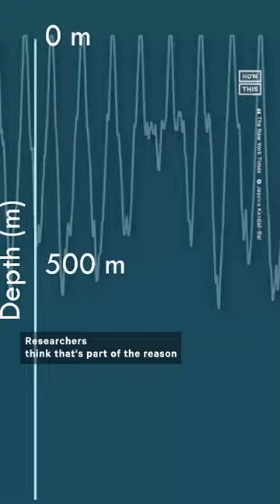Elephant Seals Take 10-Minute Power Naps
Did you know elephant seals take 10-minute deep-sea naps to get them through the day? Here’s how 🦭